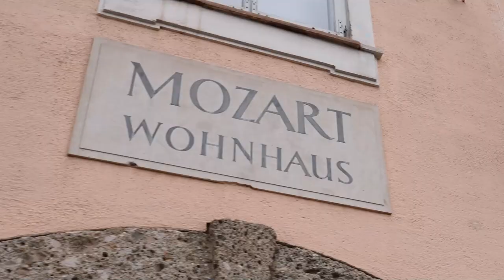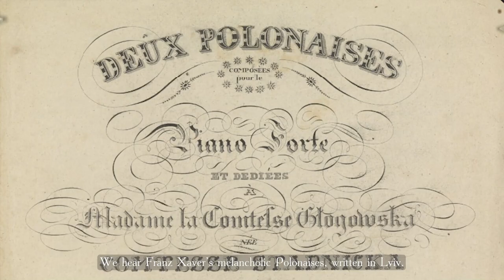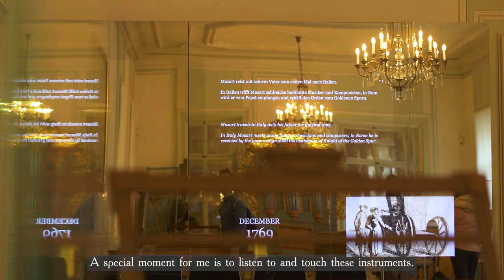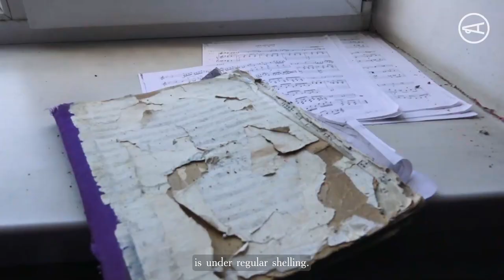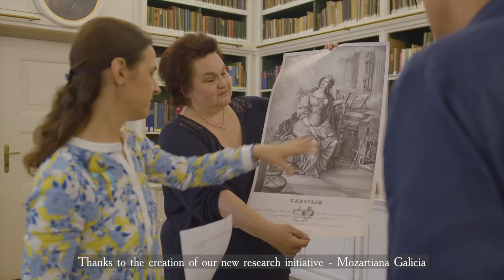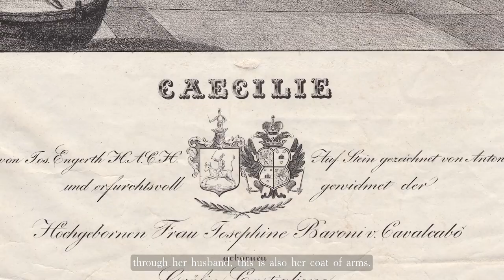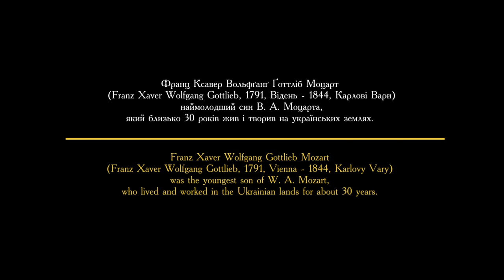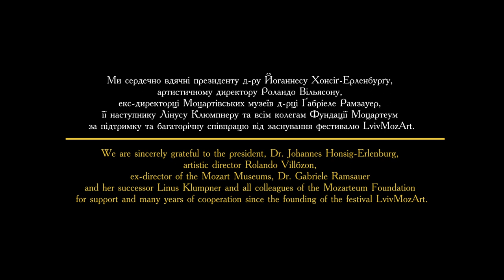Lviv - Salzburg: Mozart for Solidarity (Documentary)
The celebrated Ukrainian classical music festival LvivMozArt, founded and directed by the internationally renowned Ukrainian conductor Oksana Lyniv, and the International Mozarteum Foundation present the premiere of the documentary film

Since the founding of the LvivMozArt Festival in Lviv (Ukraine), the top priority has been to strengthen international cultural ties and exchanges between Ukraine and Western Europe. In 2022, when the people of Ukraine suddenly found themselves in the new reality of war, this aspiration became even stronger. That summer, the holding of the festival in Lviv was made impossible due to the Russian invasion of Ukraine. Eight renowned Ukrainian artists therefore met in Salzburg. Inspired by probably the most famous composer of all times, Wolfgang Amadé Mozart, they came together at the original places of work of the musical genius to talk about their experiences, the power of solidarity and music.

The project "Lviv - Salzburg: Mozart for Solidarity" is connected with the personality of Franz Xaver Mozart and the women from his close circle in Lviv. In the music film the audience hears a special repertoire composed in Lviv (Ukraine) 180-200 years ago. These pieces were performed for the first time in historical places and on the original instruments of the Mozart family in Salzburg. The precious original instruments of Wolfgang Amadé Mozart were used: his violin, built by the Italian master Pietro Antonio Dalla Costa (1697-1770) and his fortepiano. Further recordings took place on a grand piano from the hand of Konrad Graf, whose aesthetics are very close to the original tonality of the works of F. X. Mozart and Robert and Clara Schumann.
The program includes works by Franz Xaver Mozart, his pupil Julia von Cavalcabo, one of the earliest Austrian female composers, the highly talented daughter of his mistress and sole heiress Josephine von Cavalcabo, and Robert Schumann. This cycle will be complemented by works of contemporary Ukrainian composers Bohdan Sehin and Valentyn Silvestrov.

Internationally renowned Ukrainian artists will take part in this project.
Namely: Oksana Lyniv (conductor), Antonii Baryshevskyi (piano), Andrii Murza (violin), Olha Diadiv (soprano), Andriy Bondarenko (baritone), Anatolii Pohrebnyi (tenor) and Yuliia Tkachenko (soprano).
Roksolyana Havalyuk - musicologist and researcher of the Society Mozartiana Galicia - reveals some interesting facts about new historical discoveries.
The President of the International Mozarteum Foundation Salzburg, Johannes Honsig-Erlenburg, explains details of creative cooperation between Lviv and Salzburg.
The film is conceived and filmed by the Ukrainian film group Young & Hungry production, sound engineer is Volodymyr Punko.
The main initiator and author of the project is music director of Teatro Comunale di Bologna, artistic director and co-founder of LvivMozArt festival, founder and chief conductor of Youth symphony Orchestra of Ukraine YSOU, conductor Oksana Lyniv.

Charity is an important part of the project: LvivMozArt calls for donations to support the reconstruction of Kharkiv University of Arts, damaged by the Russian invasion.

To support the reconstruction of Kharkiv University of Arts n.a Ivan Kotlyarevskyi:
Bank details of NGO "CULTURAL PLATFORM" Euro
BENEFICIARY:
NAME: NGO "CULTURAL PLATFORM"
ADDRESS: 79010, Lviv, Akademika M. Kravchuka str. 14, fl.2 Account No. 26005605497
BANK OF BENEFICIARY: Public Joint Stock Company Raiffeisen Bank Aval, Leskovastr.9, KYIV, UKRAINE
SWIFT: AVALUAUKXXX
IBAN: UA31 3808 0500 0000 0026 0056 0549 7
CORRESPONDENT BANK: Raiffeisen Bank International AG, Vienna SWIFT: RZBAATWW
Account: 55022305
reason for payment: Mozart for solidarity

Реквізити ГО «Культурна платформа» у гривні
ГО «Культурна платформа»
Адреса: м. Львів, вул. Академіка М. Кравчука, буд. 14, кв. 2
ЄДРПОУ 42080921
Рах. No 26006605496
АТ «Райффайзен Банк Аваль»
МФО 380805
IBAN: UA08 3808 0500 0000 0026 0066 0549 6
Призначення платежу : Mozart for solidarity